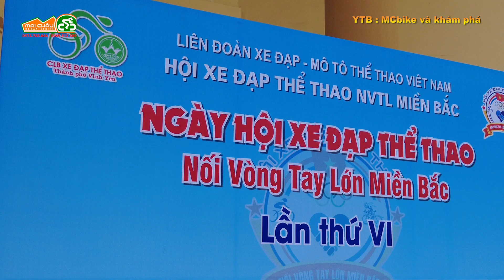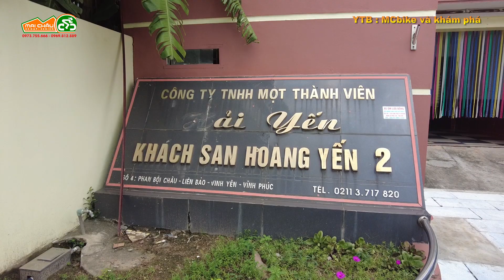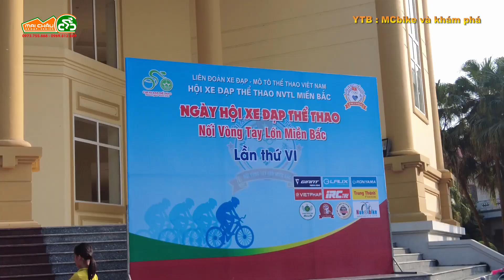ĐẠP XE DIỄU HÀNH THỬ ĐƯỜNG ĐUA VÀ HỌP BÁO